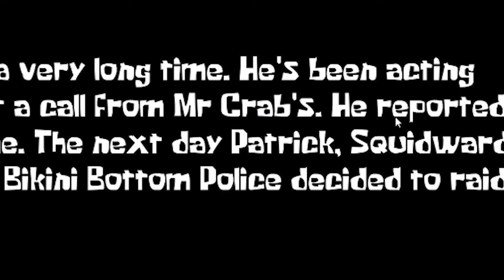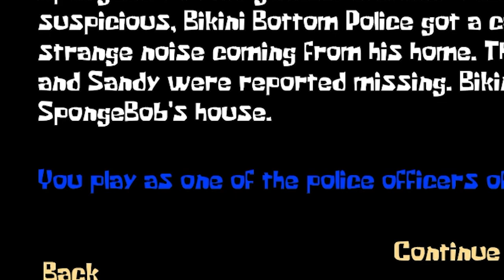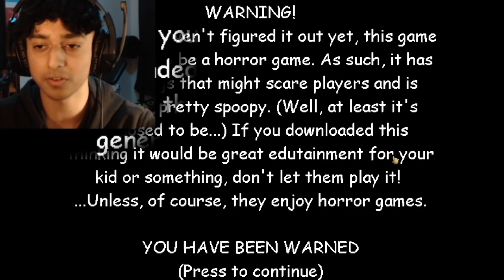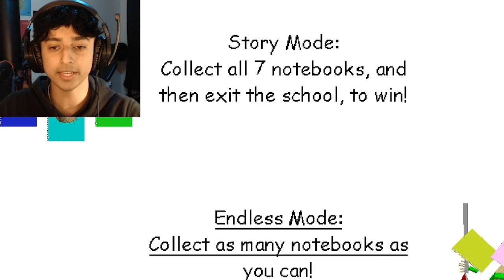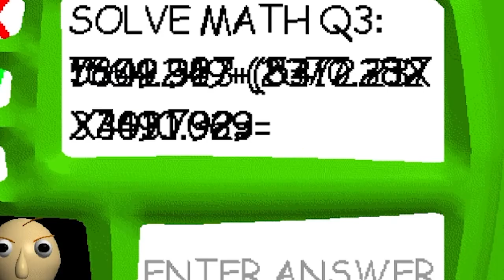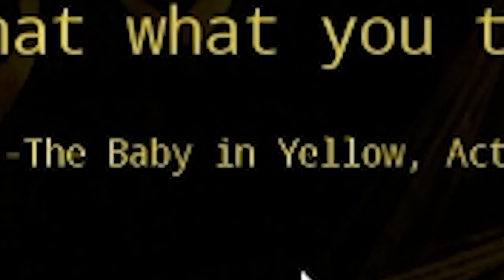My Baby! Has Become A DEMON... | 3 random games#1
welcome to 3 Randoms games where i choose 3 Randoms games to play. And for today we had Baldis basics, spongemassacare andthe yellow baby Make sure you watch to the end and enjoy!

don't forget to join the MALILKONG FAMILY and turn on that notification bell to keep up with my videos I post 3 videos a week YOUR NOT GONNA WANT TO MISS OUT!!😆😜You guys are awesome stay awesome and enjoy the video and have a blessed day!!.💖😁